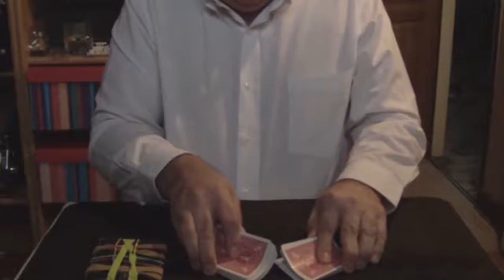La bonne moyenne (Guillaume Singer)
Deux cartes choisies - une seule prédiction. Le plus simple est de faire la moyenne des valeurs des deux cartes... Une routine amusante de Guillaume Singer.